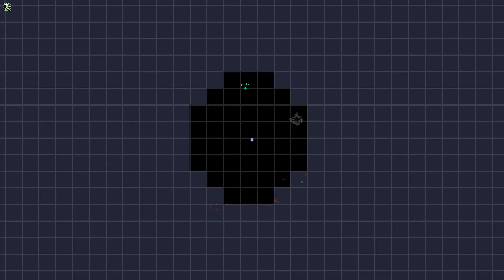Nevermine: Advent of Ascension III - СЕРИЯ 12. Мир ДипЛанд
Nevermine: Advent of Ascension III сезон.

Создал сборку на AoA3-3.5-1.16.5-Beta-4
Будем проходить этот мод и изучать контент.

Это авторская сборка на майнкрафт 1.16.5, прохождение с модами - рпг (advent of ascensions, наследник divine rpg). Я постарался объединить приключения в жанре РПГ с прокачкой навыков, хардкорное выживание, потрясающую генерацию миров.
Дополнительные основные моды:
StorageDrawers - хранение и логистика
TConstruct - инструмент и оружие

tombstone - могилы,знания смерти.
OreExcavation - добыча ресурсов 1 кликом.
Ну и много мелких вспомогающих.
Также вы можете посмотреть мои прошлые похождения по этому моду